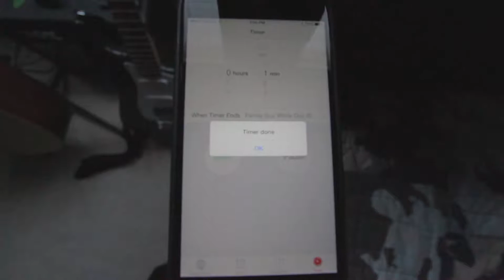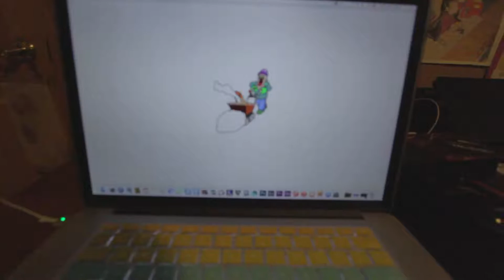The Snow Blower Movie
Don't become a victim of the Snowblower business!

Roles: Actor/Cinematographer/Drone Pilot/Editor
Filmed using a Canon T3i and Parrot Bebop 2 Drone.